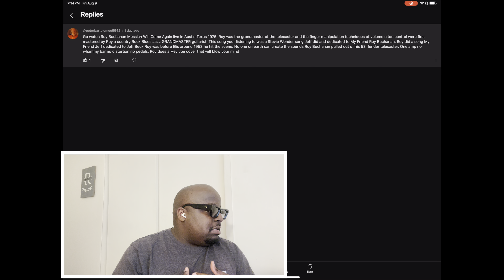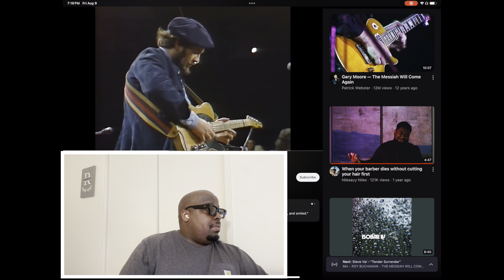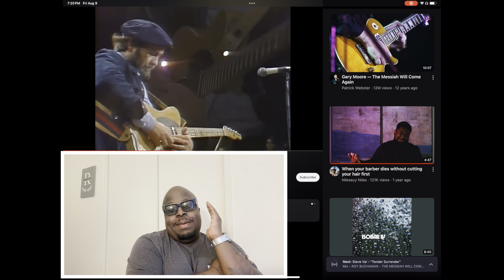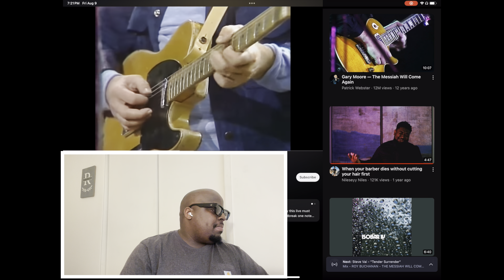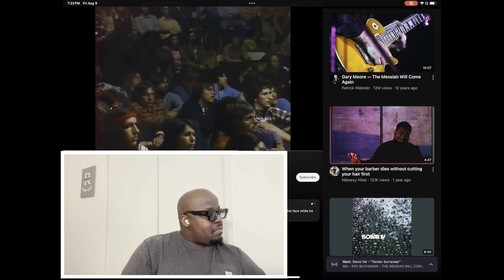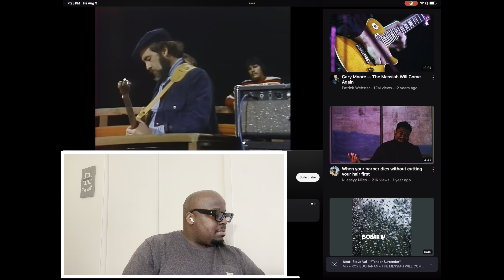Roy Buchanan - The Messiah Will Come Again (Live 1976) REACTION